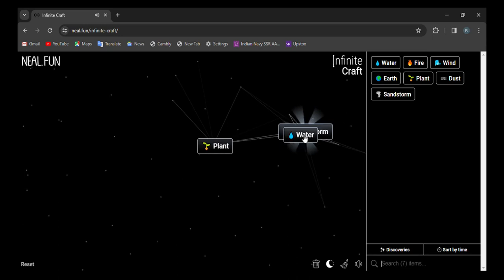How to make Romance in infinite craft | infinity craft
0:02 - how to make Romance in infinite craft